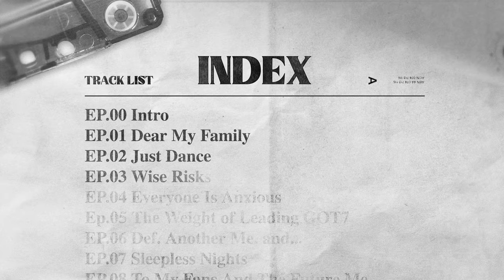Introducing JAY B of GOT7 | JAY B x Mindset | Ep. 0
Hear JAY B introduce himself and his Mindset Collection through this introductory episode.